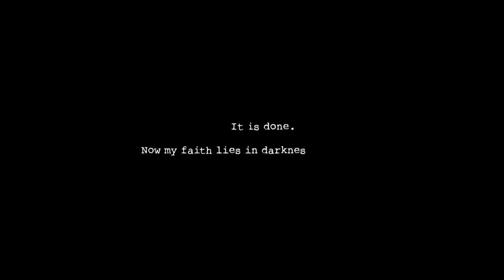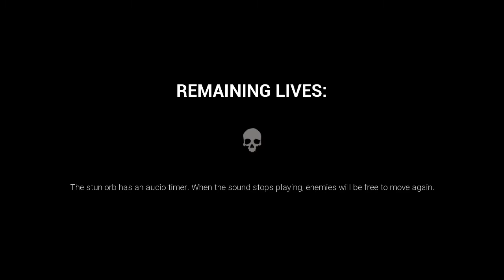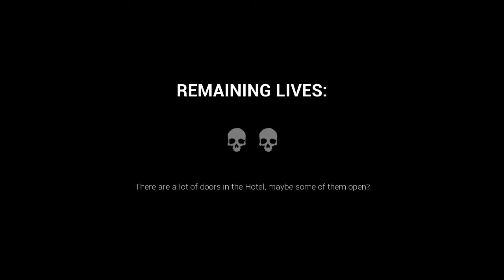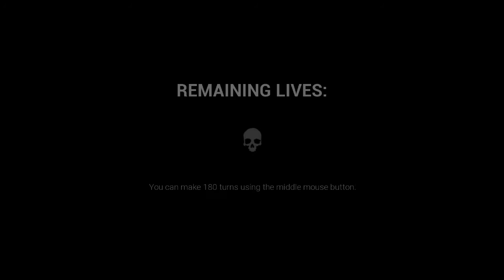Another Challenge for the HOKAGE himself...Dark Deception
Hope you guys did enjoy the vid!!!\!!
have good blessed and safe day stay safe were just getting started for the content my brothas and sistas